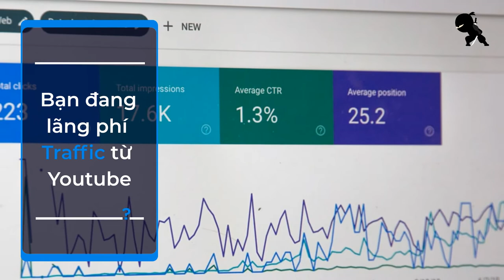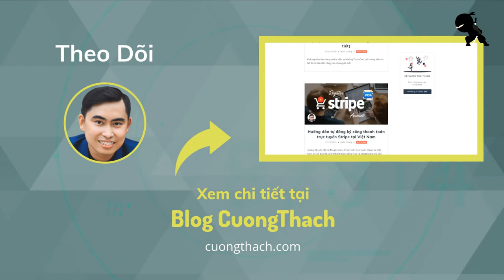Blog Trailer: Hướng dẫn cách tăng traffic cho Blog dùng inVideo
Cách tăng traffic cho blog bằng chiến thuật xây dựng kênh Youtube dành riêng cho blogger bằng công cụ inVideo.

Youtube luôn là sự lựa chọn không ngoan cho bất cứ blogger nào bởi vì nguồn traffic cực lớn mà nó đem lại. Bạn cần một chút chiến thuật và khác biệt để  khai thác Youtube.